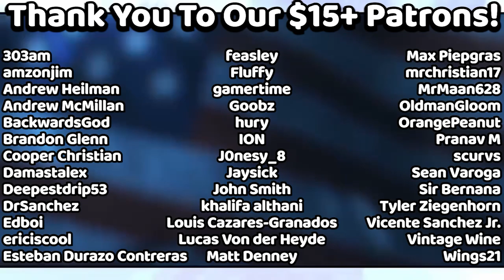Can Ludwig Take One Stock?